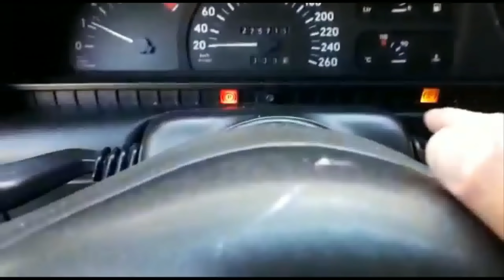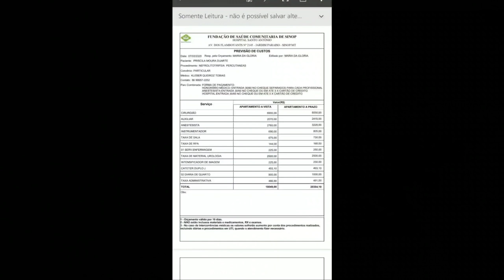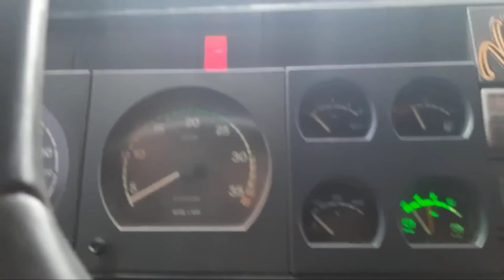Flash back no canal do mineirinho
Recordar é viver